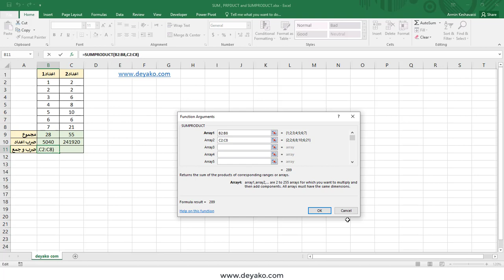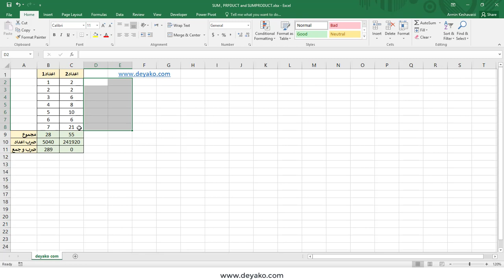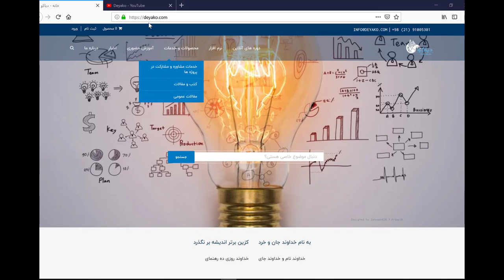انواع توابع SUM در اکسل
توابع SUM - SUMPRODUCT
انواع مختلفی از تابع SUM در اکسل وجود دارد که انجام محاسبات برای بدست آوردن مجموع را برای ما بسیار راحت کرده اند، در این ویدئو بیشتر این توابع را معرفی می کنیم. برای مطالعه کامل در خصوص این تابع می توانید به وب سایت دیاکو با لینک های زیر مراجعه نمایید

تلگرام ما:
T.me/deyakoltd